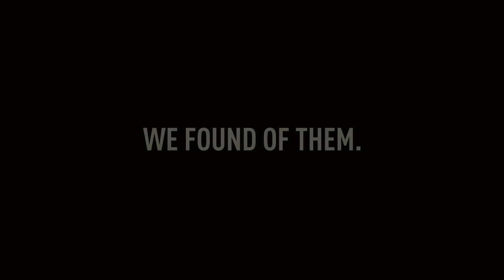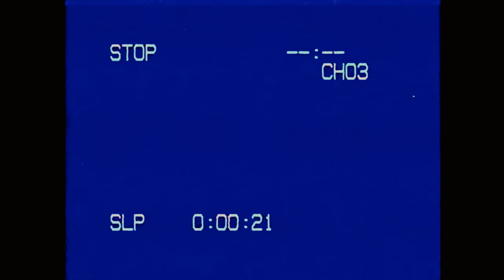Aremistic & Birdking - Atomi Testing (Music Video)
There has been 193 nuclear bomb testing in Moruroa and Fangataufa, French Polynesia from 1966 to 1974.
This is the story of an alterated universe.
Imagine if those test were made in Tahiti itself in a near futur.

Yann Pihaatae : musicien traditionnel

Follow Lucid Dream:
Follow Polynesian Sound:
Partners:
- Terevau
-AMSP studio
-Polynejah Records

Speacial Thanks to:
- Ahuitu TOROMONA
- La commune de Maatea

Made by Lucid Dream prod.

LYRICS:
LYRICS  - ATOMI TESTING - Aremistic X Birdking

VERSE 1

You wanted to kill and started to kill us
Now you’re more able to kill the rebels
You weighted the bill and started to thrill us
Now you’re unstable against the people

Now you’ve got the bomb, feeling up and strong
Ready to protect and never do wrong
Ready to destroy but never do wrong

CHORUS 1

Topa i roto i te ati a te uira atomi (Tomber dans le feu de la bombe atomique)
Toru ahuru matahiti i te fifi noa ra (Trente années de souffrance)
Hanere iva ahuru ma toru paura atomi ti haruru (193 bombes nucléaires ont détonnées)
I Moruroa vahi atea (Moruroa terre lointaine)
Ua ino roa to oe nei fenua (Ta terre a été souillée/abimée)

VERSE 2

This is a price that money can’t pay
Many lives many lands have been affected
The island sickness is not going away
Many illnesses have been detected
This is a trace that humans will pay
Many days many years and many decades
The homeland sickness is not going away
Many places are still unprotected

Radioactivity never had to be in Polynesia in Moruroa in Fangataufa
Atomic testing never had to be in Polynesia in Moruroa in Fangataufa
All my family ever has to live in Polynesia, in Porinetia
The society ever has to live in Polynesia, in Porinetia

CHORUS 2

VERSE 3

Aue Moruroa e, ua tafetafeta to e ruperupe (Pauvre Moruroa, ta beauté a été souillée)
Ua ama te natura, no reira ua ma’i te nunaa (La nature a brulée, le peuple est tombé malade)
Atira to te mau hui tamarii (jusqu’aux petits enfants)
Hu Ha He
Hu Ha He

CHORUS 3 x2